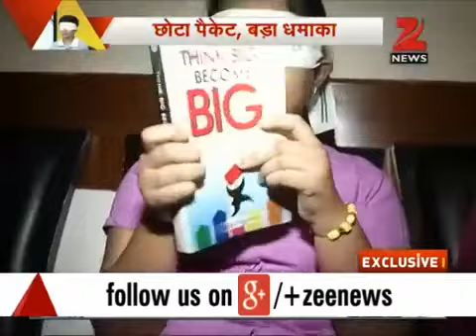MID BRAIN FRANCHISE -Zee Media Exclusive- contact for franchise-9122470444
we are the master franchise of international brand MBM ( MID BRAIN MASTER) MALAYSIA AND DISTRIBUTE franchise all over bihar